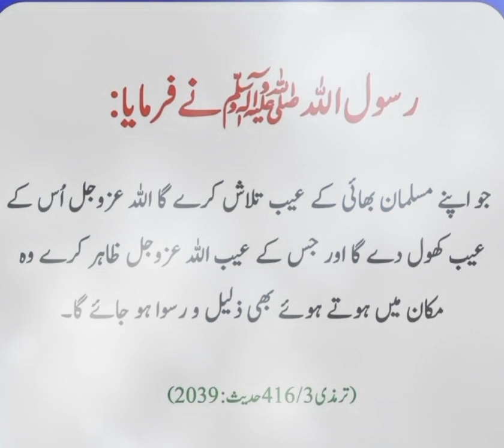عیب جوئی کرنا